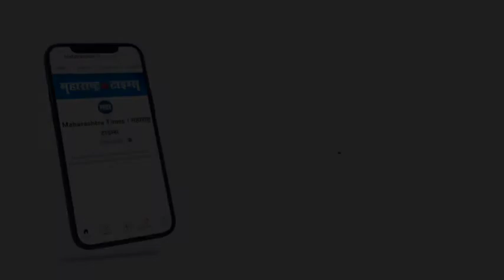न्यू इयर सेलिब्रेशननंतर अनन्या-ईशान एअरपोर्टवर स्पॉट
अनन्या पांडे आणि ईशान खट्टर न्यू इयर सेलिब्रेशननंतर मुंबईत परतले. अनन्या-ईशानने रणथंबोर नॅशनल पार्क येथे एकत्र नवीन वर्षाचं स्वागत केले. रणथंबोर येथून परतल्यानंतर त्यांनी नॅशनल पार्कमधले फोटो शेअर केले आहेत.